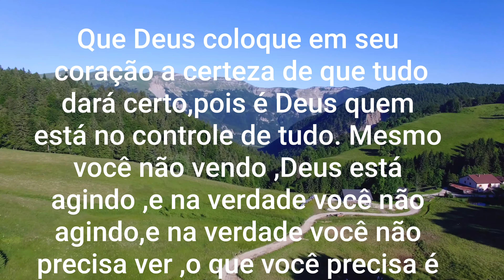Churrasco de Contra - File No Espeto /Com Renato Monteiro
Olá pessoal hoje receita simples e fácil de fazer contra file no espeto
Receita
Uma peca de contra file e sal grosso
Viu pessoal como foi fácil agora só colocar no espeto depois saborear essa delicia